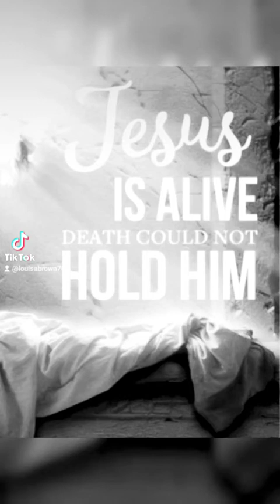The Resurrection Power of Jesus Christ